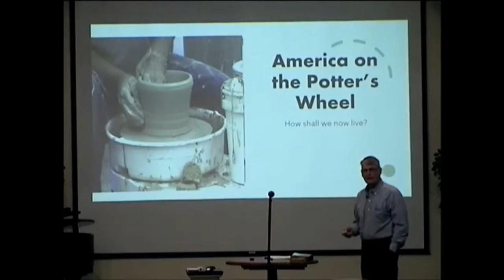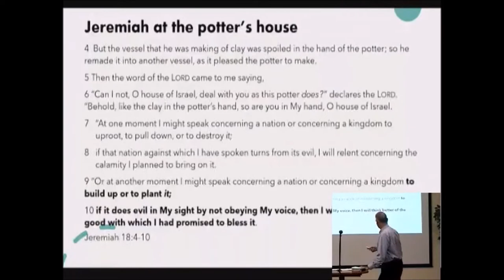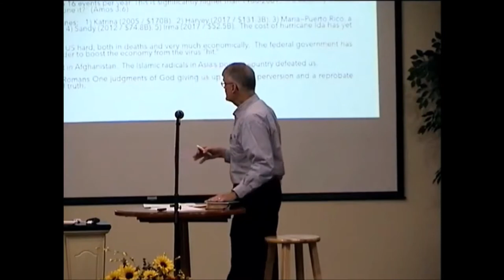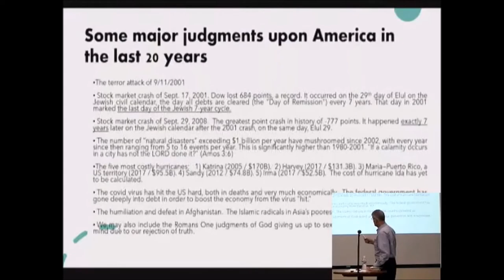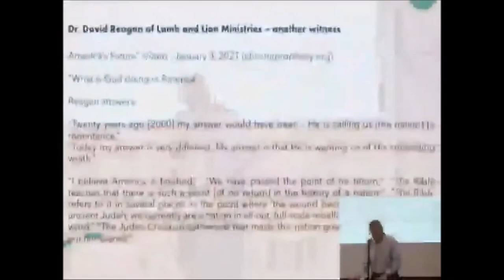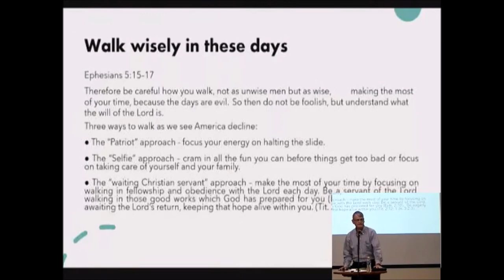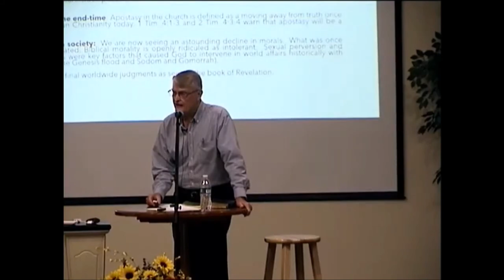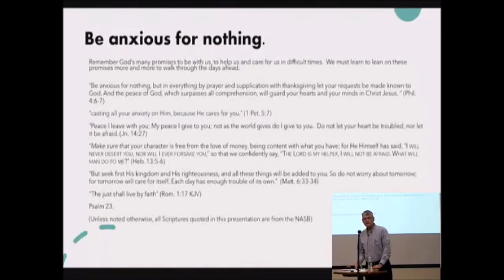America on the Potter's Wheel